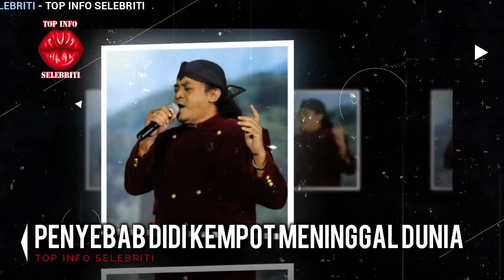Fakta Mënïnggälnyä Didi Kempot, Siapin Lagu Baru Bareng Yuni Shara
Sebelum tutup usia. Didi disebut tengah menyiapkan lagu baru sebagai penyanyi. Lantas, fakta apalagi terkait meninggalnya Didi Kempot? Simak ulasan berikut.